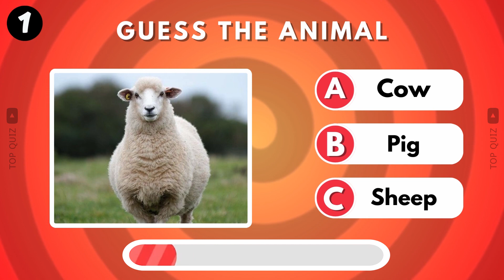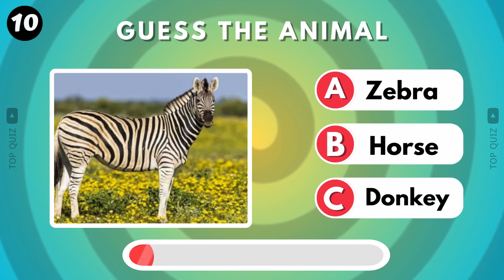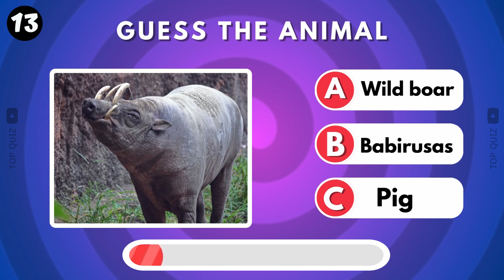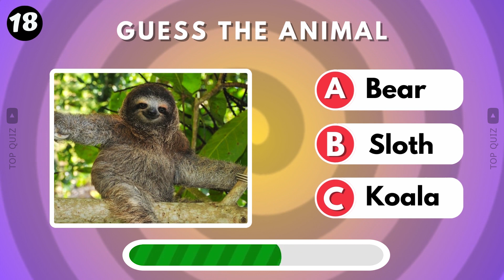Guess 20 ANIMALS...! 🐶🐱 EASY to HARD 🧠🤯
Guess 20 animals and test your knowledge with this exciting quiz featuring pictures of different animals. From easy to hard, can you identify each animal correctly? Challenge yourself with two difficulty levels: easy and hard. Think you're an animal expert? Try the hard level and see if you can guess them all! This quiz is perfect for animal lovers and trivia lovers. Get ready to test your brain and have fun while learning about different animals!

➤ REMEMBER:
✔ Like = Value
✔ Comment = Improve